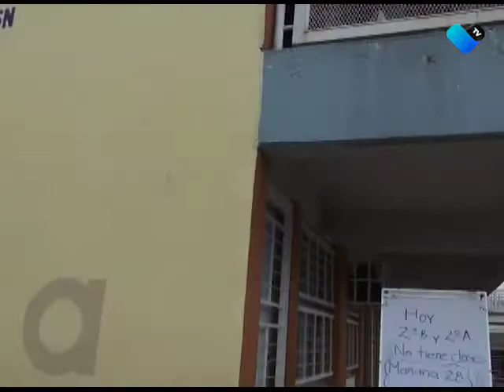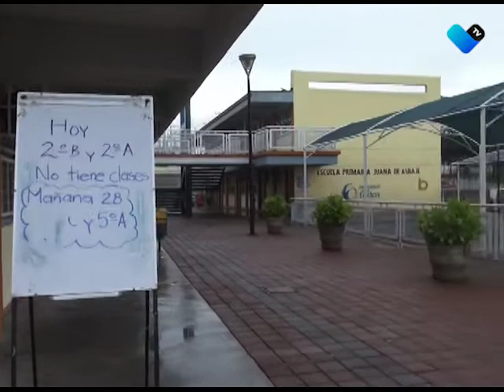TERMINARÁN CICLO ESCOLAR VIRTUAL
Acuerdan autoridades del estado y maestros, concluir el ciclo escolar 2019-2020 en línea.